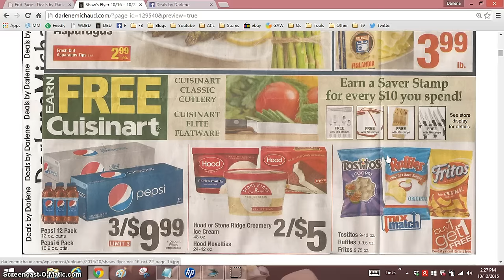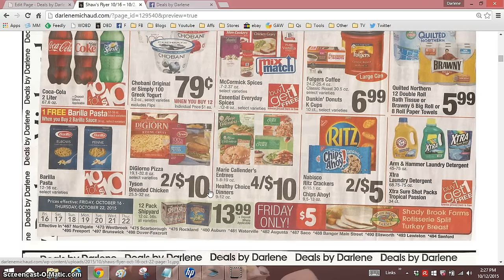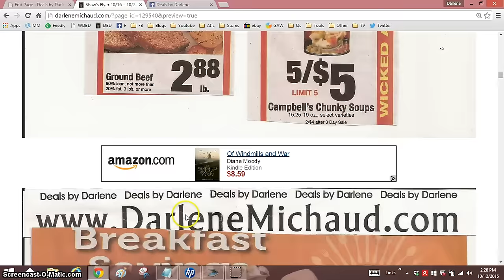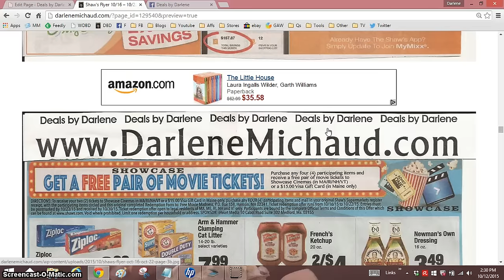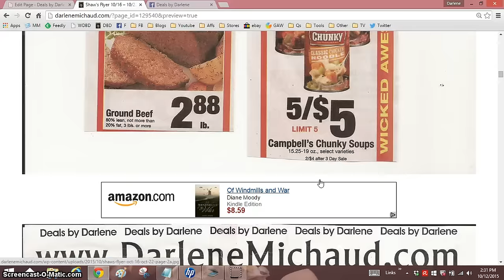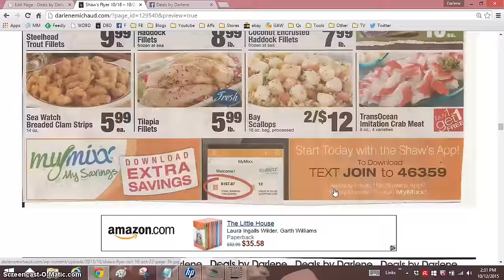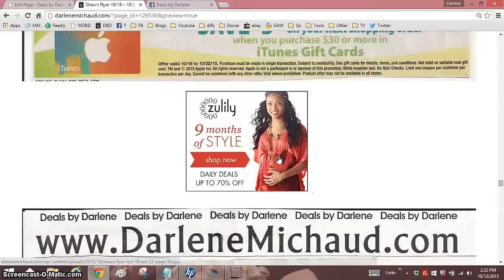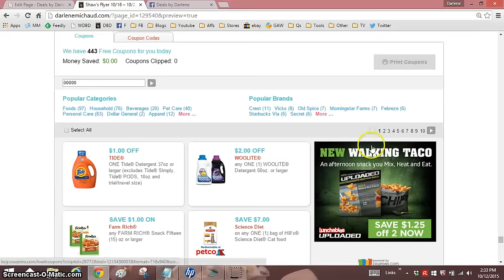Shaw's Flyer for 10/16 - 10/22